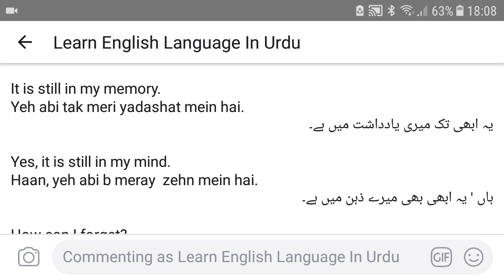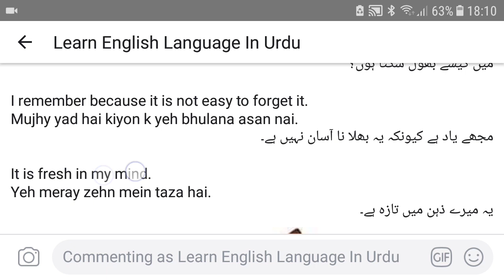Learn Spoken English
Learn Spoken English by just watching a brief video.Its an easy way to learn English